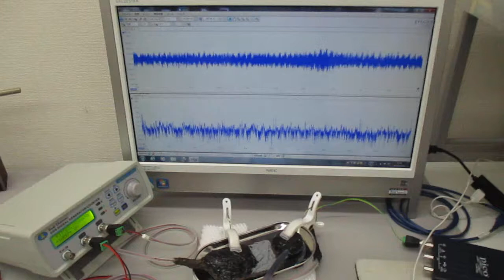超音波と表面弾性波（オリジナル超音波システムの開発技術）